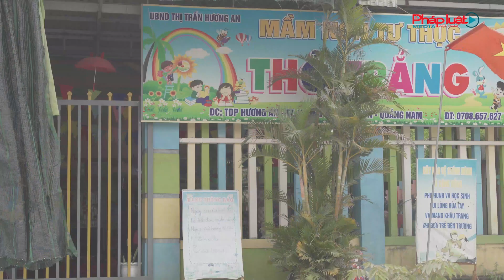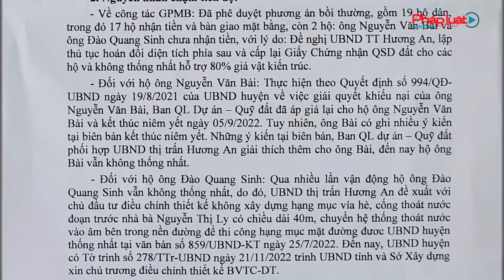Quảng Nam: Khốn Khổ Tuyến Đường 4 Năm Thi Công Dang Dở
Quảng nam, Khốn khổ tuyến đường 4 năm thi công dang dở, Dù được phê duyệt chủ trương đầu tư và tiến hành thi công nhưng gần 4 năm qua, tuyến đường DH04 (còn gọi đường Hùng Vương, từ Hương An đi Bình Giang) vẫn chưa thể hoàn thành, kéo theo nhiều hệ lụy, gây khó khăn cho người dân sinh sống tại đây.